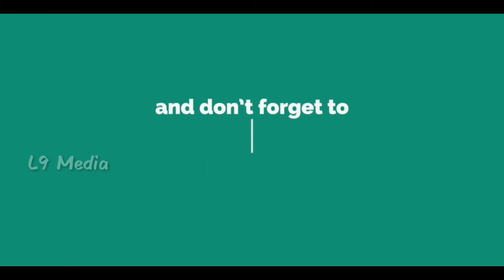Marshal Movie Teaser Launch || Srikanth || Abhay Adaka || Megha Chowdary || L9Media || Tollywood